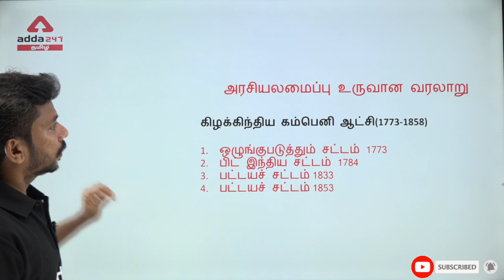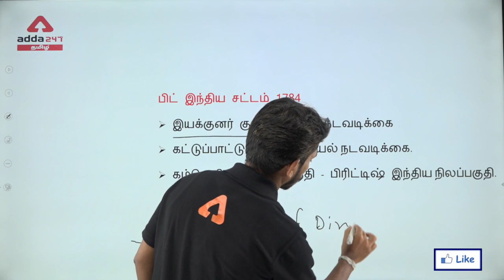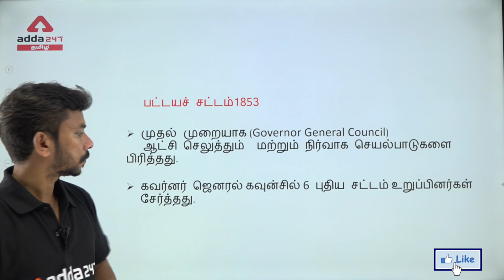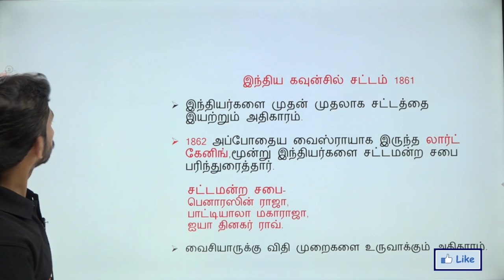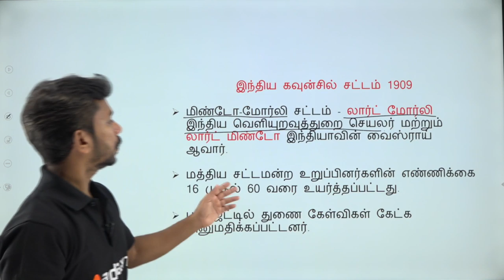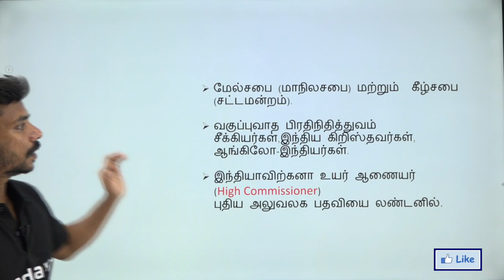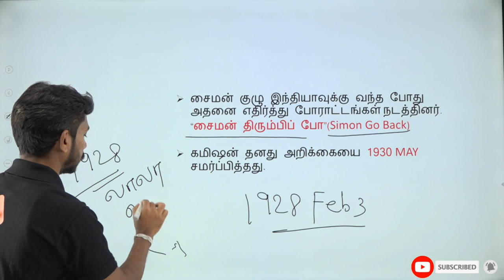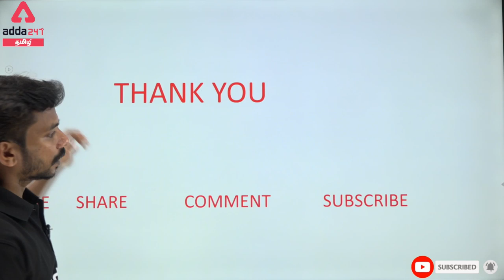TNPSC 2020 | General Studies (GS) | அரசியலமைப்பின் வரலாற்று பின்னணி